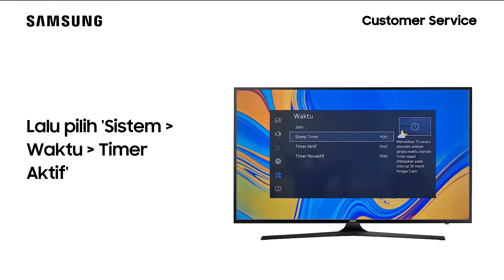UA60KU6000 - Cara Menjadwalkan TV Hidup Secara Otomatis